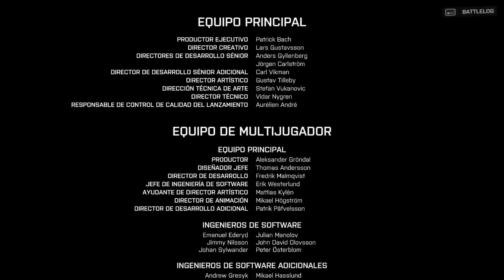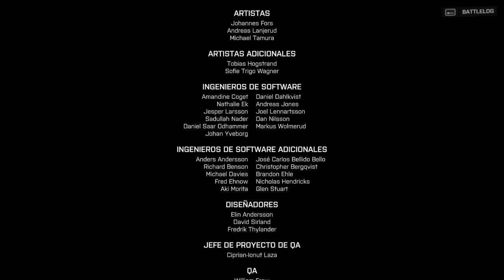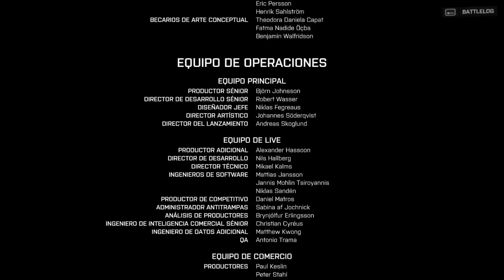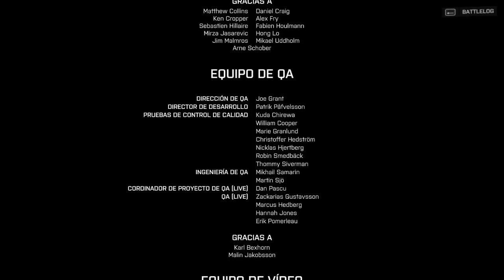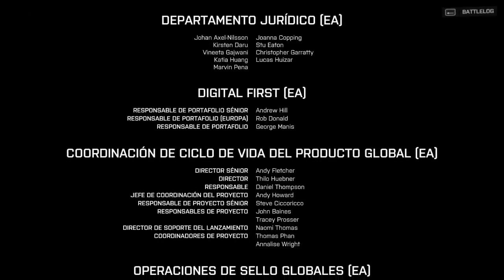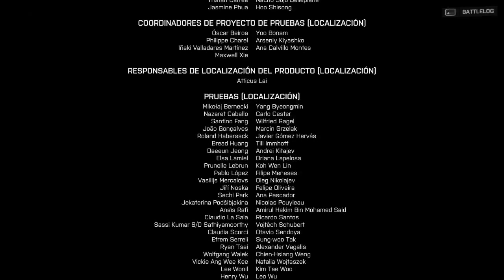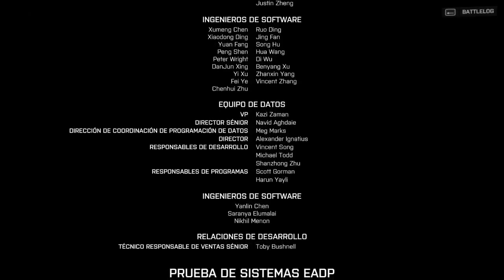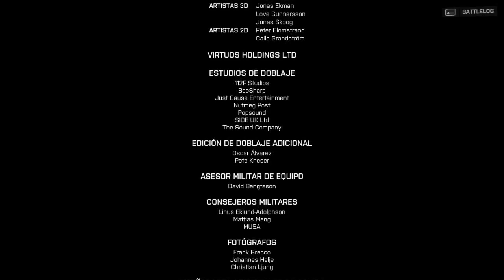Battlefield 4 | Campaña Completa | Español | Final: Suez | "Una terrible decisión"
No se olviden de dejar su like y comentar. Ayuda al Canal
Luego de poder salir, llegamos de nuevo al Valkary solo para toparnos con un escenario desolador y poco favorable, y por si fuera poco nos enfrentamos a una decision, vivir o morir.